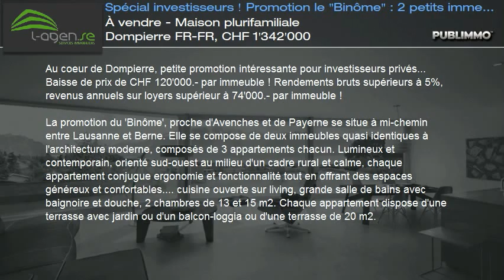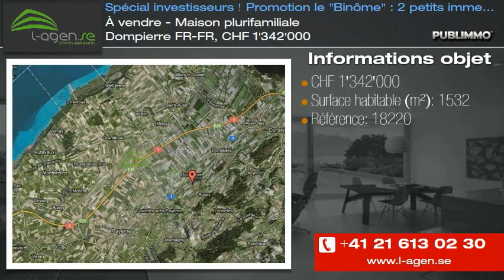À vendre - Maison plurifamiliale Dompierre FR-FR, CHF 1'342'000